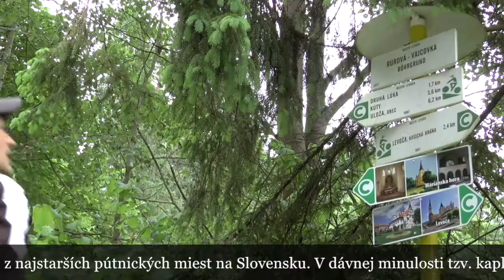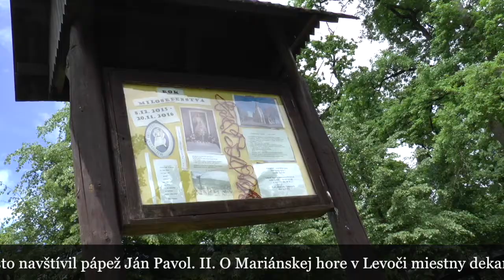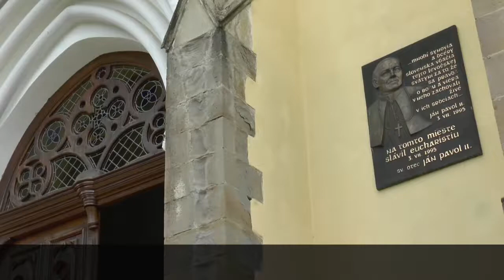LEVOČA MARIÁNSKA HORA